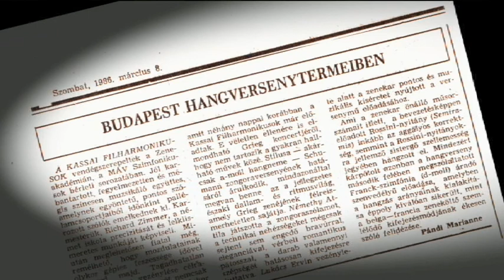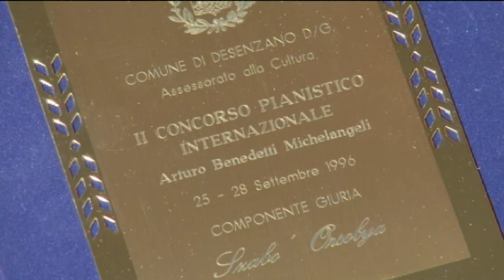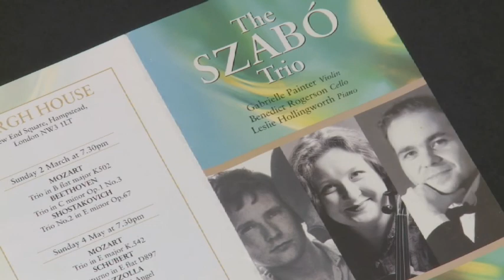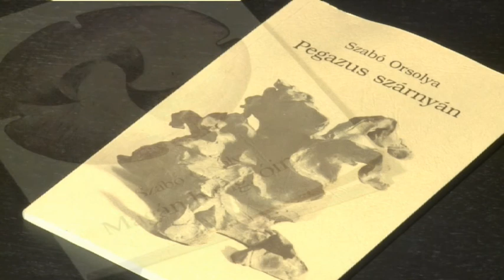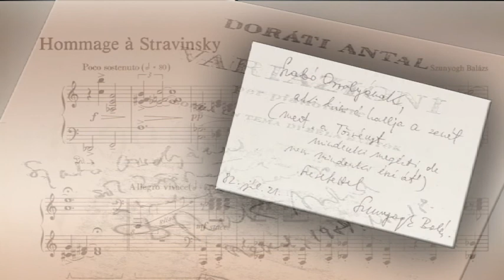Portrait of an Artist, Orsolya Szabó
"Behind every musician are the pedagogues that have helped us to find our own way. In my twenty-seven years as a pianist three of my teachers have been petite figures with intensely curly hair that had so much fire in their eyes that they burned straight through to my heart. Anyone who meets Dr. Orsolya Szabó can recognise her incredible teaching spark. For me, she has also been a spiritual guide to the great composers, nurturing supporter and true artist in her own right. I feel I have learnt more about from her penetrating insights in nine months than in the past nine years in the profession. I thank her so much for everything she has done for me in our precious time together. Her inspiration means more than words can say." (Kodály Institute alumna Kimberly Steele from Australia).

A versatile artist in music and fine art, a sparkling and supportive teacher, an inventor of SZO-METHOD, a poet and a rhythmic gymnastic national champion  - this is all intermingled in one unforgettable personality - Dr. Orsolya Szabó. Enjoy watching this portrait footage!